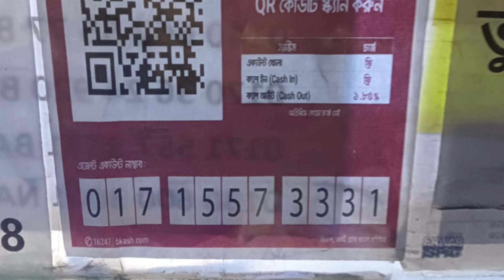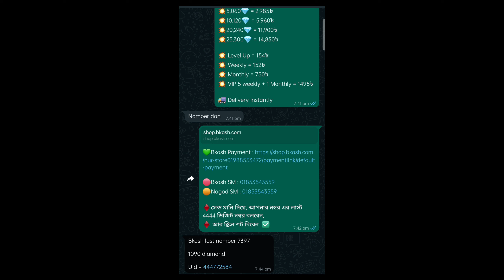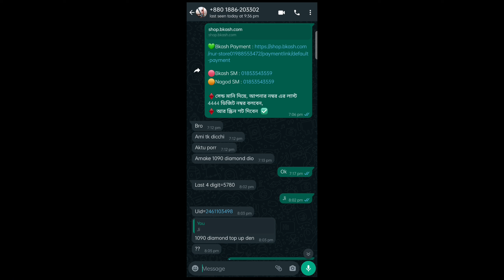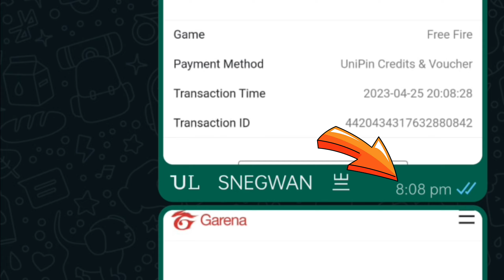How To Top Up Free Fire diamond in bangladesh | FF Diamonds Top Up Whatsapp | FF TopUp shop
How To Top Up Free Fire diamond in bangladesh | FF Diamonds Top Up Whatsapp | FF TopUp shop | Diamond Top Up Free Fire | Diamond Top Up Website | Diamond top up App | Diamond top up Free Fire Bkash | Diamond Top Up Kivabe Korbo.

Top up করার সহজ পদ্ধতি In-Game Process কাউকে Id pass দিতে হবে না | FF 3 star

how to top up free fire diamond in codashop
how to top up free fire diamonds in winzo
how to top up free fire diamond in nepal
how to top up free fire diamonds from google pay
how to top up free fire diamond in winzo gold
how to top up free fire diamond free
how to do 1 diamond top up in free fire
how to top up cheapest diamond in free fire
how to diamond top up in free fire bd
how to top up diamond in free fire with easypaisa
how to top up diamond in free fire with esewa
how to free fire diamond top up app
how to top up a diamond in free fire
how to make a free fire diamond top up
how to free fire diamond top up bkash
how to start free fire diamond top up business
how to top up bonus diamond in free fire
how to top up diamonds in free fire codashop bd
how to top up diamonds in free fire with cash
how to do 50 diamond top up in free fire
how to top up diamonds in free fire easypaisa 2023
how to top up extra diamonds in free fire
how to ff diamond top up
how to top up diamonds in free fire latest
how to top up diamonds in free fire sri lanka
how to top up diamonds in free fire online

free fire per diamond kaise le

ফ্রি ফায়ার ডায়মন্ড
ফ্রী ফায়ার এ ডায়মন্ড এর ব্যবসা
ফ্রি ফায়ার ডায়মন্ড টপ আপ
ফ্রী ফায়ার ডায়মন্ড top up
ফ্রী ফায়ার ডায়মন্ড টপ আপ করে কিভাবে
ফ্রী ফায়ার ডায়মন্ড টপ আপ বিকাশ
ফ্রি ফায়ার ডায়মন্ড টপ আপ ব্যবসা

2017
BROWSE GAME

2017
BROWSE GAME

2017
BROWSE GAME